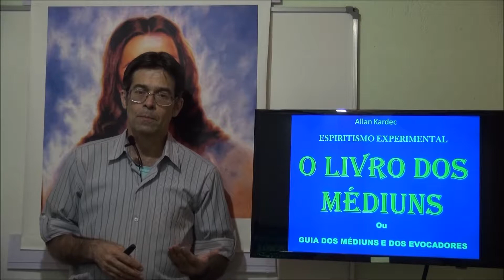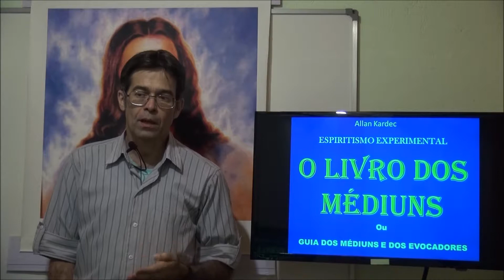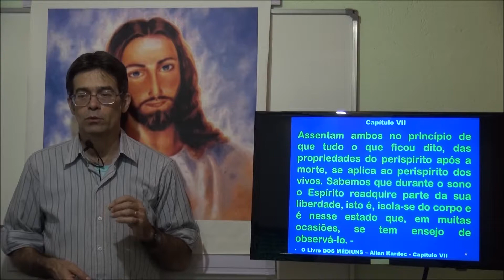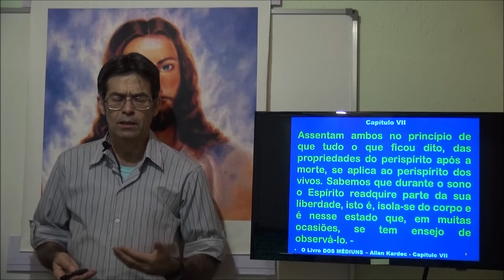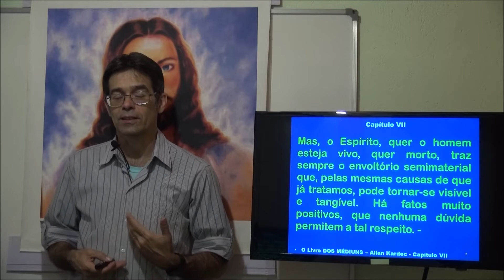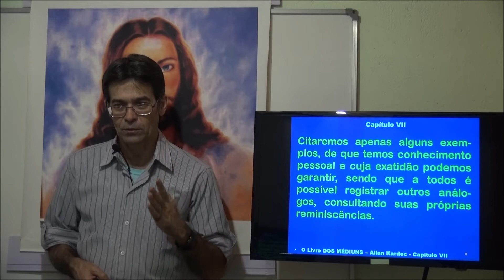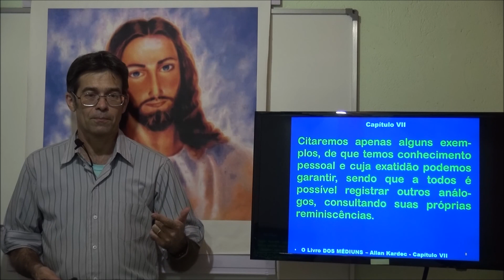Da bicorporeidade e da transfiguração. Aparições... 114, Cap 07. 2P. O Livro dos Médiuns - Gelson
Capítulo 7. Da bicorporeidade e da transfiguração (114). Segunda Parte. Das manifestações espíritas. O Livro dos Médiuns. Allan Kardec.
Gelson - O Livro dos Médiuns - Cap 07 - 2p- 114 - Da bicorporeidade e da transfiguração.